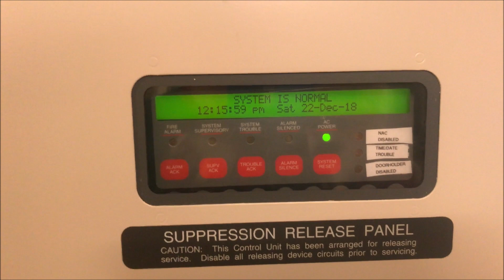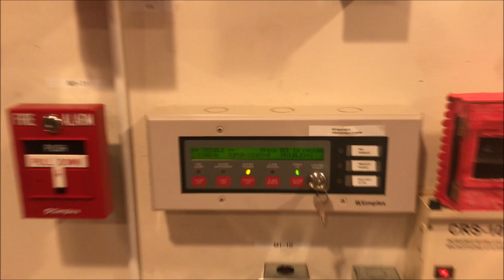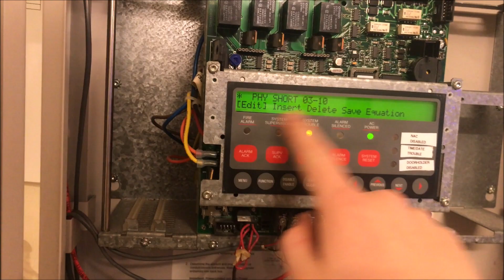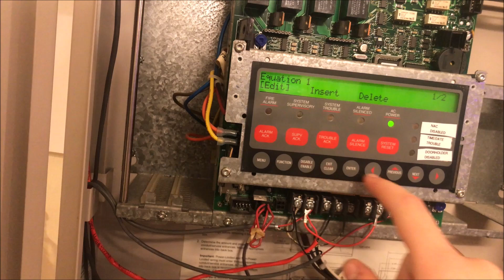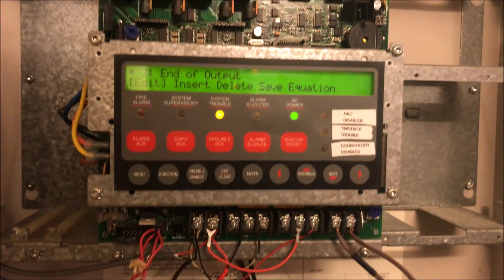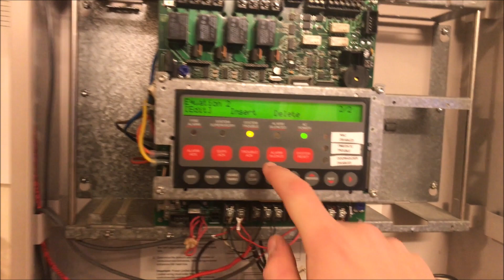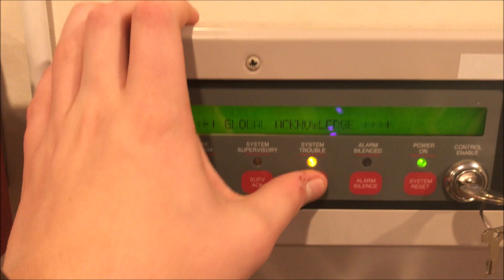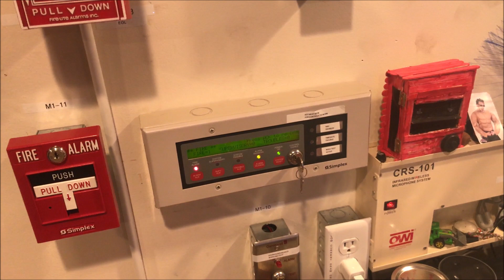Basics of Custom Control on a Simplex 4010 Fire Alarm Control Panel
Do not tamper with safety equipment, I am not responsible for your actions.

Check out my eBay account, where I sell some of my devices featured in my videos!

Do not copy or redistribute any video or channel content without express permission from channel owner.

All tests were done in a controlled environment. No actual alarms were initiated unless otherwise stated. All permissions were granted for creation of these videos. These are created for demonstration/education purposes.